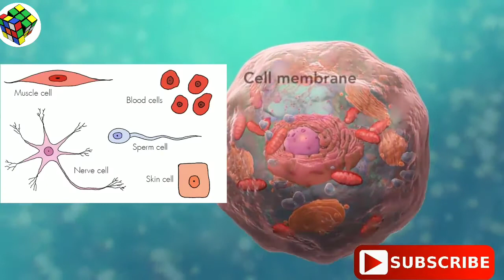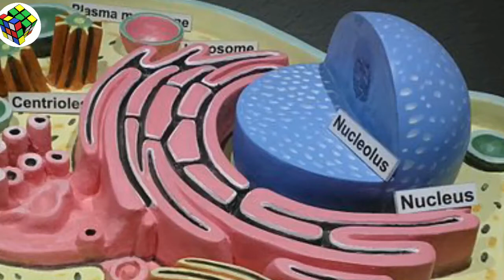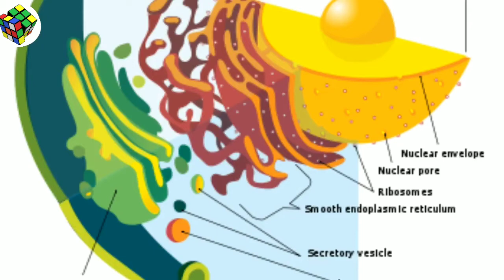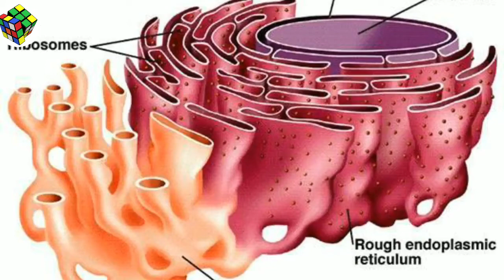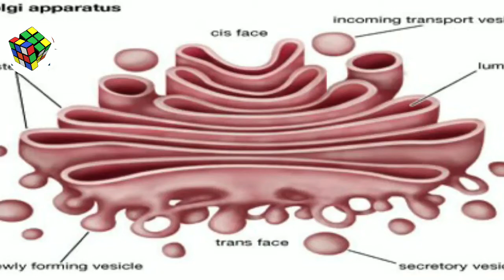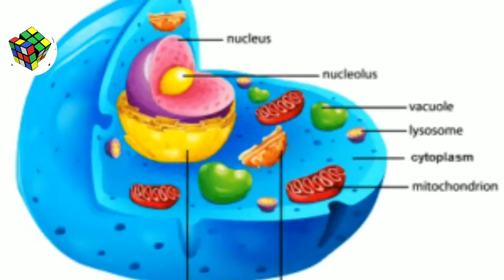Class 9 Science Chapter 2 Cell and its organisation in odia (କୋଷ ଓ କୋଷ ଅଙ୍ଗିକା)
Topic:- Class 9 Science Chapter 2 Cell and its organisation in odia - (କୋଷ ଓ କୋଷ ଅଙ୍ଗିକା) || Cell and cell organelles in odia

କକ୍ଷଗୁଡ଼ିକ ହେଉଛି ଜୀବନର ସବୁଠାରୁ ଛୋଟ ସାଧାରଣ ଭେଦ | କେତେକ କୋଷଗୁଡ଼ିକ ନିଜ ପାଇଁ ଜୀବ; ଅନ୍ୟମାନେ ବହୁମୁଖୀ ଜୀବମାନଙ୍କର ଏକ ଅଂଶ | ସମସ୍ତ କୋଷଗୁଡ଼ିକ ସମାନ ମୁଖ୍ୟ ଶ୍ରେଣୀର ଜୈବ ଅଣୁରୁ ତିଆରି: ନ୍ୟୁକ୍ଲିୟିକ୍ ଏସିଡ୍, ପ୍ରୋଟିନ୍, କାର୍ବୋହାଇଡ୍ରେଟ୍ ଏବଂ ଲିପିଡସ୍ | ଏଥିସହ, ପ୍ରାଚୀନ ବିବର୍ତ୍ତନ ଘଟଣାଗୁଡ଼ିକର ଫଳ ସ୍ୱରୂପ କୋଷଗୁଡ଼ିକୁ ଦୁଇଟି ପ୍ରମୁଖ ବର୍ଗରେ ସ୍ଥାନିତ କରାଯାଇପାରିବ: ପ୍ରୋକାରିଓଟ୍, ସେମାନଙ୍କର ସାଇଟୋପ୍ଲାଜାମିକ୍ ଜେନୋମ ଏବଂ ଇଉକାରିଓଟ୍, ସେମାନଙ୍କର ପରମାଣୁ-ଆବଦ୍ଧ ଜିନୋମ ଏବଂ ଅନ୍ୟାନ୍ୟ ମେମ୍ବ୍ରେନ୍-ବନ୍ଧିତ ଅର୍ଗାନେଲ୍ ସହିତ | ଯଦିଓ ସେଗୁଡ଼ିକ ଛୋଟ, କୋଷଗୁଡ଼ିକ ବିଭିନ୍ନ ପ୍ରକାରର ଆକାର ଏବଂ ଆକାରରେ ବିକଶିତ ହୋଇଛି | ଏକତ୍ର ସେମାନେ ଟିସୁ ଗଠନ କରନ୍ତି ଯାହାକି ନିଜେ ଅଙ୍ଗ ଗଠନ କରନ୍ତି ଏବଂ ଶେଷରେ ସମଗ୍ର ଜୀବ |

Plasma membrane(ପ୍ଲାଜ୍ମା ମେମ୍ବ୍ରେନ୍)-

ଏକ କୋଷକୁ ଆବଦ୍ଧ କରୁଥିବା ମେମ୍ବ୍ରେନ୍ ଦୁଇଟି ଲିପିଡ୍ ସ୍ତରରୁ ଗଠିତ ଯାହାକୁ “ବିଲିପିଡ୍” ମେମ୍ବ୍ରେନ୍ କୁହାଯାଏ | ପ୍ଲାଜମା ମେମ୍ବ୍ରାନରେ ଥିବା ଲିପିଡଗୁଡ଼ିକୁ “ଫସଫୋଲିପିଡସ୍” କୁହାଯାଏ |

ଏହି ଲିପିଡ ସ୍ତରଗୁଡ଼ିକ ଅନେକ ଫ୍ୟାଟି ଏସିଡ୍ ବିଲଡିଂ ବ୍ଲକ୍ରେ ଗଠିତ | ଏହି ମେମ୍ବ୍ରେନ୍ ଗଠନ କରୁଥିବା ଫ୍ୟାଟି ଏସିଡ୍ ର ଦୁଇଟି ଭିନ୍ନ ଅଂଶ ଅଛି - ଏକ ଛୋଟ ଜଳ ପ୍ରେମ କରୁଥିବା ମୁଣ୍ଡ- ହାଇଡ୍ରୋଫିଲିକ୍ ମୁଣ୍ଡ | ହାଇଡ୍ରୋ ଜଳ ପାଇଁ ଛିଡା ହୋଇଛି ଏବଂ ଫିଲିକ୍ ଅର୍ଥ ପସନ୍ଦ କିମ୍ବା ଭଲପାଇବା | ଏହି ଫ୍ୟାଟି ଏସିଡ୍ ର ଅନ୍ୟ ଅଂଶ ହେଉଛି ଏକ ଲମ୍ବା ଜଳ-ଘୃଣ୍ୟ ବା ଜଳ ଲମ୍ୱା ଲାଞ୍ଜ |

Cell wall and plasmodesmata -

କୋଷର ମେମ୍ବ୍ରେନ୍ ବ୍ୟତୀତ, ଉଦ୍ଭିଦଗୁଡିକର କୋଷ କାନ୍ଥ ଅଛି | କୋଷ କାନ୍ଥଗୁଡ଼ିକ ଉଦ୍ଭିଦ ପାଇଁ ସୁରକ୍ଷା ଏବଂ ସମର୍ଥନ ଯୋଗାଇଥାଏ | ଭୂମି ଉଦ୍ଭିଦଗୁଡିକରେ, କୋଷ ପ୍ରାଚୀର ପ୍ରାୟତଃ ସେଲୁଲୋଜରେ ତିଆରି |

କୋଷ ଝିଲ୍ଲୀ ପରି, ସାମଗ୍ରୀ କୋଷ କାନ୍ଥ ଦେଇ ଯାଇପାରିବ ନାହିଁ | ପ୍ଲାଜାମୋଡମାଟା ନାମକ ସ୍ୱତନ୍ତ୍ର ଖୋଲିବା ପାଇଁ ଉଦ୍ଭିଦ କୋଷଗୁଡ଼ିକ ପାଇଁ ଏହା ଏକ ସମସ୍ୟା ହେବ |

Nucleus (ନ୍ୟୁକ୍ଲିୟସ୍)
ନ୍ୟୁକ୍ଲିୟସ୍ ହେଉଛି କୋଷର ନିୟନ୍ତ୍ରଣ କେନ୍ଦ୍ର | ଏହା କୋଷର ସବୁଠାରୁ ବଡ ଅର୍ଗାନେଲ୍ ଏବଂ ଏଥିରେ କୋଷର DNA ଥାଏ |

Endoplasmic reticulum (ER) ଏଣ୍ଡୋପ୍ଲାଜାମିକ୍ ରେଟିକୁଲମ୍

ଏଣ୍ଡୋପ୍ଲାଜାମିକ୍ ରେଟିକୁଲମ୍ (ER) - ଏହା କୋଷର ସାଇଟୋପ୍ଲାଜ୍ ମଧ୍ୟରେ ମେମ୍ବ୍ରାନ୍ର ଏକ ନେଟୱାର୍କ | ଦୁଇ ପ୍ରକାରର ER ଅଛି |
ଯେତେବେଳେ ରାଇବୋସୋମ୍ ସଂଲଗ୍ନ ହୁଏ ଏହାକୁ rough ER ଏବଂ smooth ER କୁହାଯାଏ ଯେତେବେଳେ କୌଣସି ରାଇବୋସୋମ୍ ସଂଲଗ୍ନ ହୋଇନଥାଏ |

rough ER ଏଣ୍ଡୋପ୍ଲାଜାମିକ୍ ରେଟିକୁଲମ୍ ଯେଉଁଠାରେ କୋଷରେ ଅଧିକାଂଶ ପ୍ରୋଟିନ୍ ସିନ୍ଥେସିସ୍ ହୁଏ | smooth ER ର କାର୍ଯ୍ୟ ହେଉଛି କୋଷରେ ଲିପିଡସ୍ ସିନ୍ଥାଇଜ୍ କରିବା | smooth ER କୋଷରେ କ୍ଷତିକାରକ ପଦାର୍ଥର ଡିଟକ୍ସଫିକେସନ୍ (detoxification ) ମଧ୍ୟ ସାହାଯ୍ୟ କରେ |

Ribosomes (ରାଇବୋସୋମ୍)
ଅର୍ଗାନେଲ ଯାହା ପ୍ରୋଟିନର ସିନ୍ଥେସିସରେ ସାହାଯ୍ୟ କରେ | ରାଇବୋସୋମ୍ ଦୁଇଟି ଅଂଶରେ ଗଠିତ, ଯାହାକୁ subunits କୁହାଯାଏ |
ସେମାନେ ସେମାନଙ୍କର ଆକାରରୁ ସେମାନଙ୍କର ନାମ ପାଆନ୍ତି | ଗୋଟିଏ ୟୁନିଟ୍ ଅନ୍ୟ ତୁଳନାରେ ବଡ଼ ତେଣୁ ସେମାନଙ୍କୁ large ଓ small subunits କୁହାଯାଏ |

କେତେକ ରାଇବୋସୋମ ସାଇଟୋପ୍ଲାଜାମରେ ମିଳିଥାଏ, କିନ୍ତୁ ଅଧିକାଂଶ ଏଣ୍ଡୋପ୍ଲାଜାମିକ୍ ରେଟିକୁଲମ୍ ସହିତ ସଂଯୁକ୍ତ | ER ସହିତ ସଂଲଗ୍ନ ହୋଇଥିବାବେଳେ, ରାଇବୋସୋମ୍ ପ୍ରୋଟିନ୍ ତିଆରି କରେ ଯାହା କୋଷର ଆବଶ୍ୟକ କରେ ଏବଂ ଶରୀରର ଅନ୍ୟ କ work ଣସି କାମ ପାଇଁ କୋଷରୁ ରପ୍ତାନି ହେବା ଆବଶ୍ୟକ |

Golgi complex (ଗୋଲ୍ଗି କମ୍ପ୍ଲେକ୍ସ)

ଏହା କୋଷରେ ଥିବା ଅର୍ଗାନେଲ୍ ଯାହା ER ରେ ଉତ୍ପାଦିତ ପ୍ରୋଟିନ୍ଗୁଡ଼ିକୁ ସଜାଡ଼ିବା ଏବଂ ସଠିକ୍ ଭାବରେ ପଠାଇବା ପାଇଁ ଦାୟୀ | ଯେପରି ଆମର ଡାକ ପ୍ୟାକେଜ୍, ଯାହାର ସଠିକ୍ ସିପିଂ ଠିକଣା ରହିବା ଉଚିତ୍, ER ରେ ଉତ୍ପାଦିତ ପ୍ରୋଟିନ୍ ଗୁଡିକ ସଠିକ୍ ଭାବରେ ନିଜ ନିଜ ଠିକଣାକୁ ପଠାଯିବା ଉଚିତ | ପ୍ରୋଟିନ୍ ସିନ୍ଥେସିସ୍ ପାଇଁ ଏହା ଏକ ଗୁରୁତ୍ୱପୂର୍ଣ୍ଣ ପଦକ୍ଷେପ | ଯଦି ଗୋଲ୍ଗୀ କମ୍ପ୍ଲେକ୍ସ ପ୍ରୋଟିନକୁ ସଠିକ୍ ଠିକଣାରେ ପଠାଇବାରେ ତ୍ରୁଟି କରେ, ତେବେ କକ୍ଷରେ କିଛି କାର୍ଯ୍ୟ ବନ୍ଦ ହୋଇପାରେ |

ଏହି ଅର୍ଗାନେଲର ନାମ ଜଣେ ଇଟାଲୀୟ ଚିକିତ୍ସକ କାମିଲୋ ଗୋଲଗିଙ୍କ ନାମରେ ରଖାଯାଇଥିଲା | ସେ ପ୍ରଥମ ବ୍ୟକ୍ତି ଯିଏ କୋଷରେ ଏହି ଅର୍ଗାନେଲ୍ ବର୍ଣ୍ଣନା କରିଥିଲେ |

Mitochondria (ମାଇଟୋକଣ୍ଡ୍ରିଆ)-

ଏହା ହେଉଛି କୋଷର ପାୱାରହାଉସ୍ | ଏହି ଅର୍ଗାନେଲ ଆପଣ ଖାଉଥିବା ଖାଦ୍ୟରୁ ଶକ୍ତି ଏଟିପି ଅଣୁରେ ପ୍ୟାକେଜ୍ କରନ୍ତି |
ପ୍ରତ୍ୟେକ ପ୍ରକାରର କୋଷର ଭିନ୍ନ ପରିମାଣର ମାଇଟୋକଣ୍ଡ୍ରିଆ (ବହୁବଚନ) ଥାଏ | କୋଷଗୁଡ଼ିକରେ ଅଧିକ ମାଇଟୋକଣ୍ଡ୍ରିଆ ଅଛି ଯାହାକି ଅନେକ କାର୍ଯ୍ୟ କରିବାକୁ ପଡିବ,

Chloroplast (କ୍ଲୋରୋପ୍ଲାଷ୍ଟ)

ଏହା ହେଉଛି ଏକ ଅର୍ଗାନେଲ ଯେଉଁଥିରେ photosynthesis  ହୁଏ | ଏହି ଅର୍ଗାନେଲରେ ସୂର୍ଯ୍ୟର ଆଲୋକ ଶକ୍ତି ରାସାୟନିକ ଶକ୍ତିରେ ପରିଣତ ହୁଏ |
କ୍ଲୋରୋପ୍ଲାଷ୍ଟ କେବଳ  ଉଦ୍ଭିଦ କୋଷରେ ମିଳିଥାଏ | କ୍ଲୋରୋପ୍ଲାଷ୍ଟ ଦ୍ୱାରା ଉତ୍ପାଦିତ ରାସାୟନିକ ଶକ୍ତି ଶେଷରେ କାର୍ବୋହାଇଡ୍ରେଟ୍ ତିଆରି କରିବା ପାଇଁ ବ୍ୟବହୃତ ହୁଏ ଯାହା ଉଦ୍ଭିଦରେ ଗଚ୍ଛିତ ହୁଏ |

କ୍ଲୋରୋପ୍ଲାଷ୍ଟରେ କ୍ଲୋରୋଫିଲ୍ସ ନାମକ କ୍ଷୁଦ୍ର ପିଗମେଣ୍ଟ ଥାଏ | ସୂର୍ଯ୍ୟଙ୍କଠାରୁ ଆଲୋକ ଶକ୍ତିକୁ ଫାନ୍ଦରେ ପକାଇବା ପାଇଁ କ୍ଲୋରୋଫିଲ୍ସ ଦାୟୀ |

Vesicles -
ଏହି ଶବ୍ଦର ଅର୍ଥ ହେଉଛି "ଛୋଟ ପାତ୍ର" | ଏହି ଅର୍ଗାନେଲ କୋଷ ଦ୍ୱାରା ଉତ୍ପାଦିତ ଦ୍ରବ୍ୟ ଗଚ୍ଛିତ ଏବଂ ପରିବହନ କରିବାରେ ସାହାଯ୍ୟ କରେ |
ଭେସିକଲ୍ସ ହେଉଛି ଆମର ମେଲ୍ ଏବଂ ଫେଡେରାଲ୍ ଏକ୍ସପ୍ରେସ୍ ଟ୍ରକ୍ ପରି ପରିବହନ ଏବଂ ବିତରଣ ଯାନ | କେତେକ ଭେସିକଲ୍ କୋଷର କିଛି ଅଂଶକୁ ସାମଗ୍ରୀ ବିତରଣ କରନ୍ତି ଏବଂ ଅନ୍ୟମାନେ ଏକ୍ସୋସାଇଟିସ ନାମକ ପ୍ରକ୍ରିୟାରେ କୋଷ ବାହାରେ ସାମଗ୍ରୀ ପରିବହନ କରନ୍ତି |

Lysosomes (ଲାଇସୋଜମ୍)

 ଗୋଲ୍ଗୀ ଯନ୍ତ୍ର ଦ୍ୱାରା ସୃଷ୍ଟି, ଏଗୁଡ଼ିକ ବଡ଼ ଅଣୁଗୁଡ଼ିକୁ ଛୋଟ ଛୋଟ ଖଣ୍ଡରେ ଭାଙ୍ଗିବାରେ ସାହାଯ୍ୟ କରେ ଯାହା କୋଷ ବ୍ୟବହାର କରିପାରିବ |

Vacuole-
ଉଦ୍ଭିଦ କୋଷଗୁଡ଼ିକ ଯାହା ମଝିରେ ବହୁତ ବଡ ଖାଲି ସ୍ଥାନ ପରି ଦେଖାଯାଏ | ଏହି ସ୍ଥାନକୁ Vacuole କୁହାଯାଏ |
ଶୂନ୍ୟସ୍ଥାନରେ ବହୁ ପରିମାଣର ଜଳ ରହିଥାଏ ଏବଂ ଅନ୍ୟାନ୍ୟ ଗୁରୁତ୍ୱପୂର୍ଣ୍ଣ ସାମଗ୍ରୀ ଯେପରିକି ଶର୍କରା, ଆୟନ ଏବଂ ପିଗମେଣ୍ଟ ଗଚ୍ଛିତ ହୁଏ |

Cytoplasm (ସାଇଟୋପ୍ଲାଜମ୍)

ନ୍ୟୁକ୍ଲିୟସ୍ ବ୍ୟତୀତ ଅନ୍ୟ କକ୍ଷର ସମସ୍ତ ବିଷୟବସ୍ତୁ ପାଇଁ ଏକ ଶବ୍ଦ | ଯଦିଓ ଚିତ୍ରଗୁଡ଼ିକ ଏହା ପରି ଦେଖାଯାଏ ନାହିଁ, ସାଇଟୋପ୍ଲାଜରେ ଅଧିକାଂଶ ଜଳ ଥାଏ |